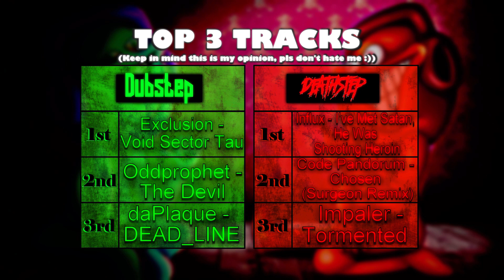DUBSTEP VS DEATHSTEP 26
Part 26 of DUBSTEP vs DEATHSTEP

If you have a song suggestion, comment it down below :^)